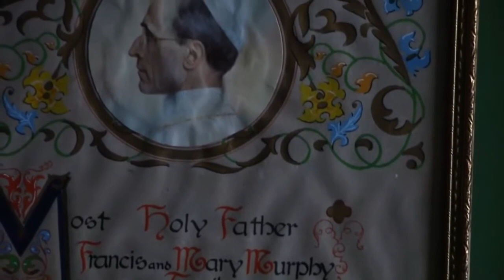CHRISTmas is Coming 2022